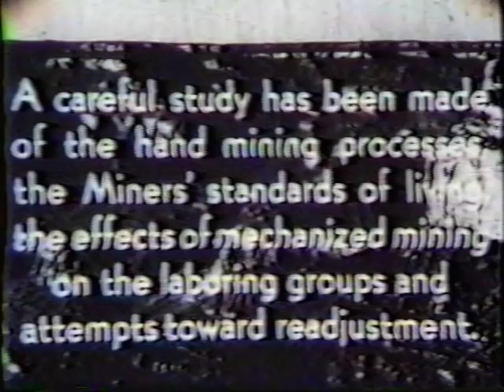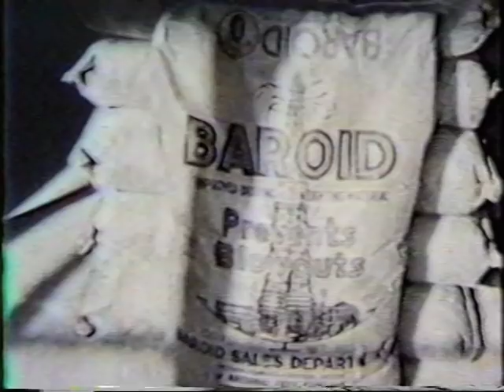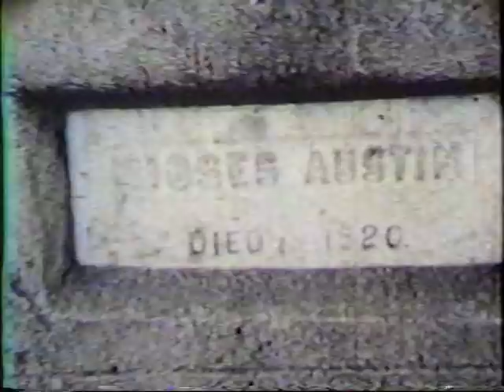Mining Tiff by Hand, Washington County, MO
Video I got from archives at State Historical Society in Rolla, MO. This video was shot in approximately 1950 by Harry Blunt, who was operator of The Plaza Theater, Potosi, MO. It was shot on film with the sound apparently recorded separately; however, the sound portion has been lost. Still, for anyone interested in the history of tiff mining, there is a lot of interesting information in this video. The video starts by showing men digging tiff (or barite) with pick and shovel, and shows all the steps of the process from digging, to cleaning, to delivery. Then if shows the lifestyle of some of the miners, a protest against the move to mechanized mining, and ends by showing how tiff was processed and used.